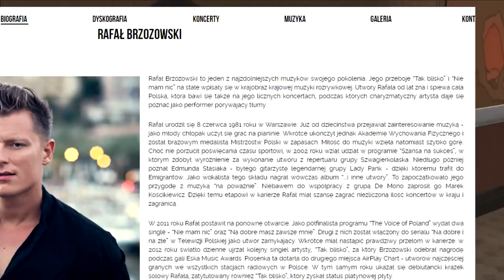rafal brzozowski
ten film nie ma nikogo obrazac